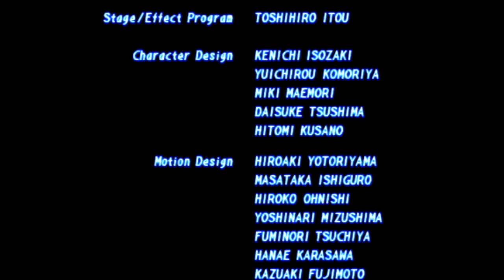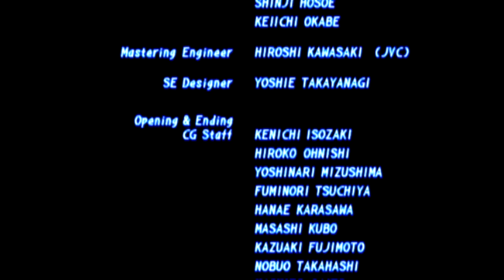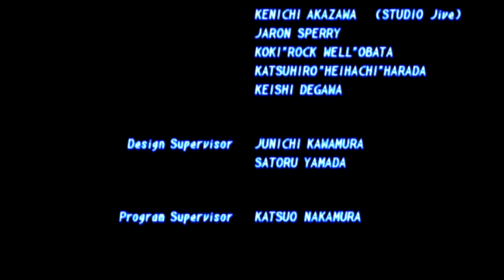Tekken 2 [LAW] (PS1 classic PSN/PS3) #12 LongPlay HD